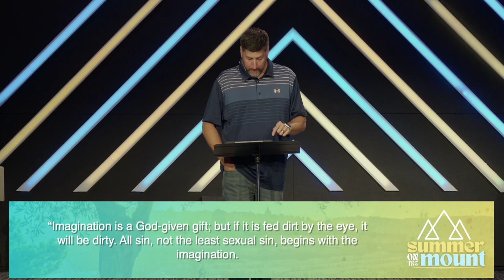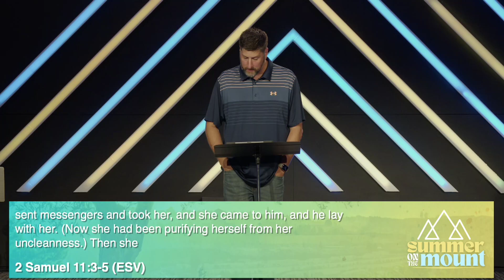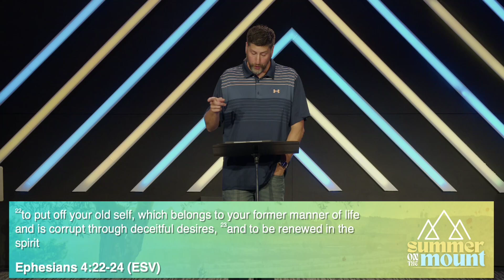The Dirty Eye | Edgewood Campus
Adultery is not merely just an external act that we commit physically, it begins in the depths of our hearts where it can be kept hidden. We ought to go to great lengths to get the dirt out of our eyes so that we can live a life wholly pleasing to the Lord.

Cody King | Summer on the Mount